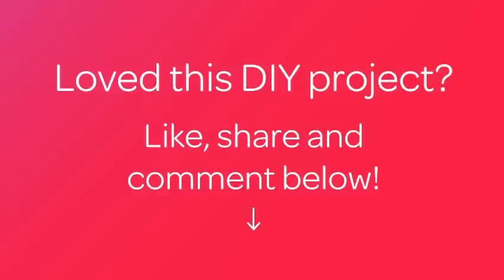How To Make a Spoon Flower Candle Holder - DIY Home Tutorial - Guidecentral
About this DIY project:
- Title: Make a Spoon Flower Candle Holder

Supplies:
- 8 plastic spoons
- Glue gun
- Glitter glue
- Glitter powder
- Embellishment for decoration
- Knife
- CD
- Foam